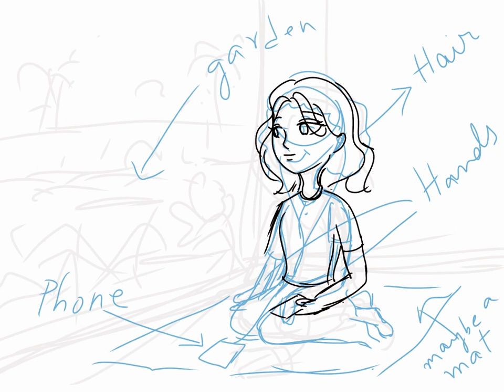Drawing in ibisPaint X | Digital drawing in phone | Speedpaint | ibis paint x speedpaint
Digital illustration, digital art in phone, how to draw in ibisPaint X, ibispaint drawing process, clouds, speedpaint in ibis paint x, earphones, garden, how to draw flowers in ibispaint x, drawing hair in ibispaint x